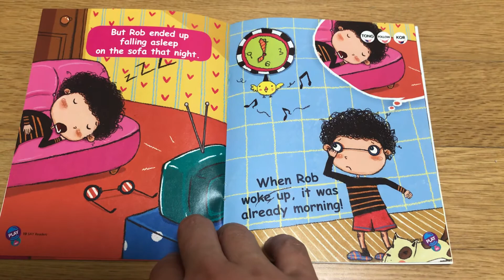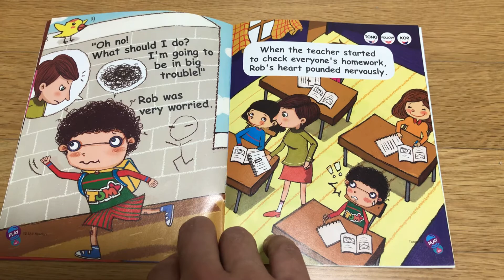Don’t be lazy